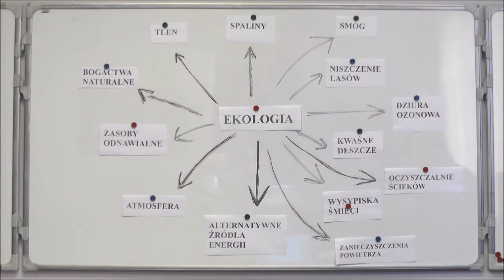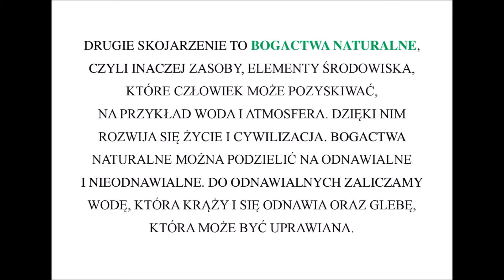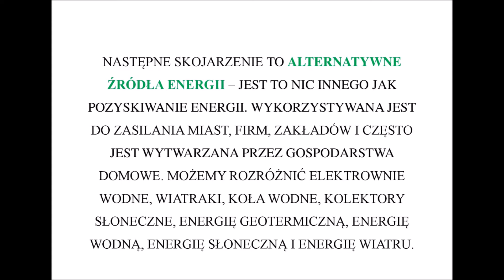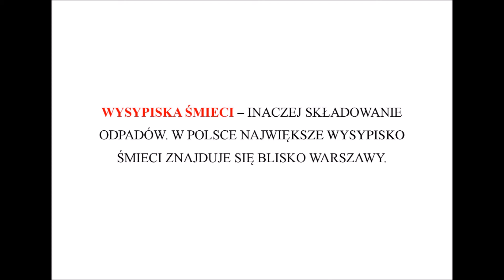Polish for foreigners - ekologia